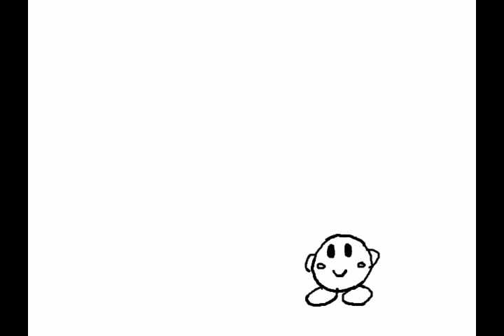Kirby and the Bob-omb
A quick cartoon I made using a Wacom Bamboo tablet and the Animator app and Sony Vegas Movie Studio.

Popstar - Kirby 64: The Crystal Shards